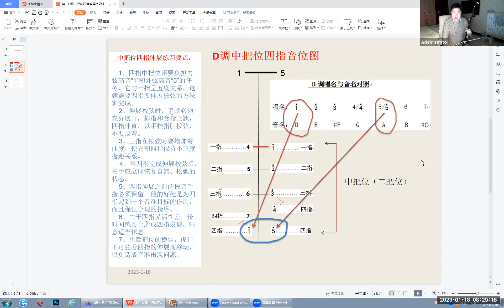《二胡觅知音》【会员公益课】2023-01-18志愿者活动